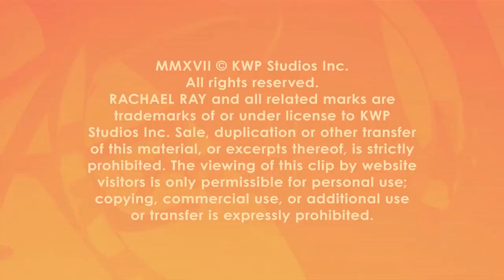Dr. Phil Serves Pizza With a Side of Advice to Shocked Diners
What would you do if Dr. Phil popped up behind the counter at YOUR local pizza joint?!